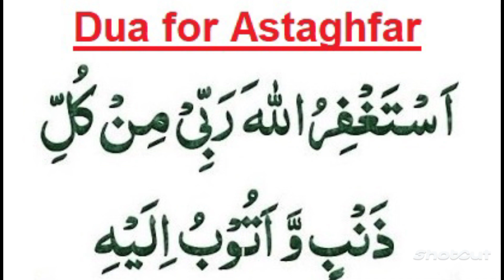astaghfar ke fayde